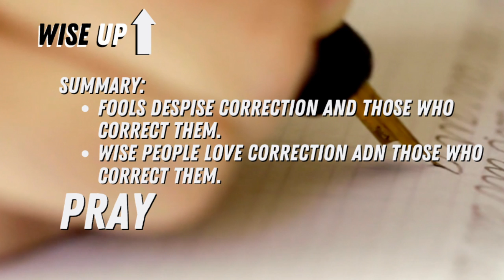Proverbs9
Wise Up - a chapter of Proverbs a day - every day every month!